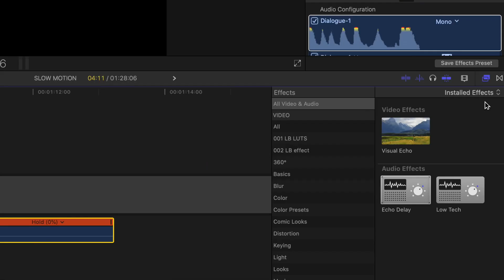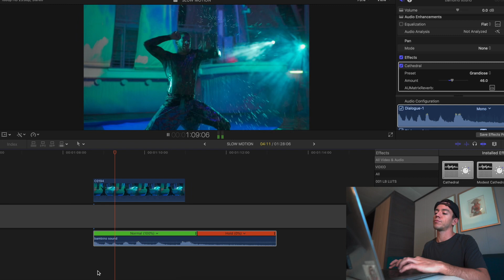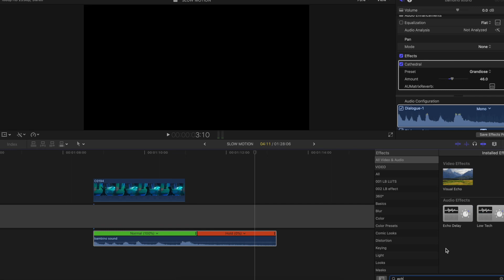How to do Reverb Effect + Echo Effect in Final Cut Pro X Tutorial